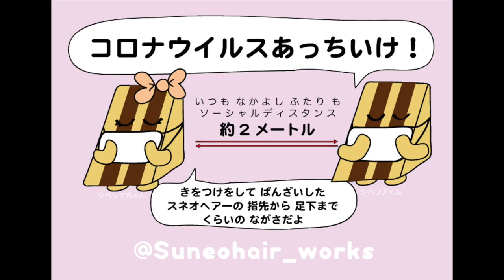スネオヘアー／「スピード（弾き語りver.）」（日々是日常）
日々スネオヘアーの日常を切り取ってお届けしている「日々是日常」。
終息が見えない新型コロナウイルス感染症の流行拡大。自宅待機。
日々状況も変わっていき、不安がつのりますが、一緒に乗り越えて行きましょう。

こんなときに、おうちで何か、楽しんでもらえる事はないのかなあ・・・とスネオヘアーが過去のライブを撮影した未公開の動画を発掘しました。

HDDをひっくり返して棚からひとつかみ。
今日はこちらをお届けします。
TOUR 2015『真冬のツンドラ』 〜スネオヘアーは1人です。〜
2015年11月26日（木）新潟 長岡 吉乃川瓢亭
のライブから今日は「スピード」をお届けします。
（2003年7月24日発売 2thAl「a watercolor」収録楽曲）

新潟県長岡市の醸造の町摂田屋で470年の歴史を持つ蔵元「吉乃川」さん。ライブをさせていただいたこの吉乃川さんの酒蔵資料館「瓢亭（ひさごてい）」は2019年の9月23日に閉館されて、現在は吉乃川 酒ミュージアム【醸蔵（じょうぐら）】という施設が新しく出来ました。
※現在コロナウイルス感染症拡大防止に伴い休館中。
また普段の生活に戻ったら是非遊びにいきたいと思います。皆さんも是非。

このツアー、新潟県新潟市と長岡市のこの2公演については新潟のジョイフルタウンさんにお力を借りて普段ライブが出来ない場所でのライブを実現することが出来ました。この場をお借りして御礼申し上げます。また吉乃川さんのご厚意で、ご来場の20歳以上のお客様に吉乃川さんの試飲用の日本酒のセットのおみやげもお配りさせていただきました。ありがとうございました。

☆「月刊にいがた」を発行す「ジョイフルタウン」様の編集部ライブの動画も公開されています。さらにライブが見たい方はこちらもどうぞ！
【ライブ動画あり】スネオヘアーがなんと月刊にいがた編集部でライブ！- 日刊にいがたwebタウン情報｜

また普段ライブをしない場所に、自らの音響機材を搬入し、設営、チューニング、皆様に届く音の全てをスネオヘアーが調整してお客様にお届けするスタイルでのライブを始めたのもこの頃からになります。

おうちで過ごす時間に、
そして夜「まだ眠れないな」とまだお休みになれないときに、、、
そんなみなさん
良かったら聴いて下さいね。

※資料用にスネオヘアー自らのカメラで撮影したビデオ動画から、ほんの一部ですがお届け致します。カメラのマイクでの録音の為、音声があまりよく有りません。あらかじめご了承下さい。